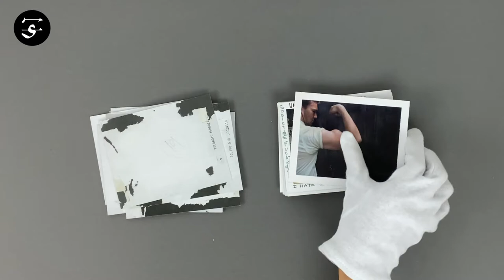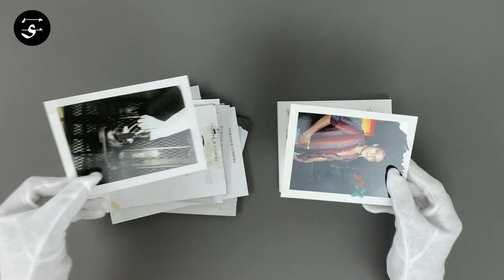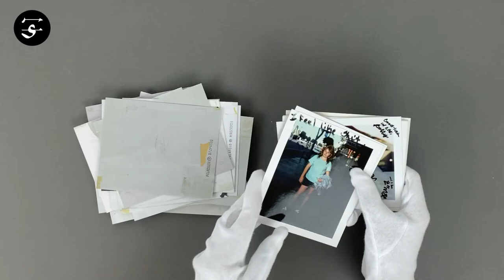A freshly intimate and fragmented account / Jim GOLDBERG "Fingerprint" / ジム・ゴールドバーグ『Fingerprint』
Often considered Jim Goldberg’s seminal body of work, “Raised By Wolves” collages ten years of photographs, texts, films and installations into an epic narrative of the lives of runaway teenagers in San Francisco and Los Angeles in the late 1980s and early 1990s.

In “Fingerprint”, Goldberg exhibits many never-before-seen Polaroids from the project, which served as drafts for photographs he would later make, as well as gifts for the subjects themselves. The images are sometimes scrawled with text proclaiming the identities, challenges, and resilience of the teens, and other times capture a quiet reality of life on the street.

Encased in a box set, the 45 loose leaf facsimile Polaroids create a freshly intimate and fragmented account of this classic body of work.

Book Size: 150 × 120 mm
Pages: 90 pages
Publication Year: 2021